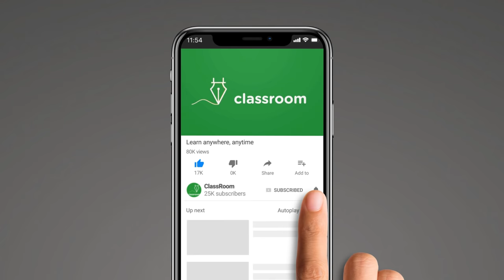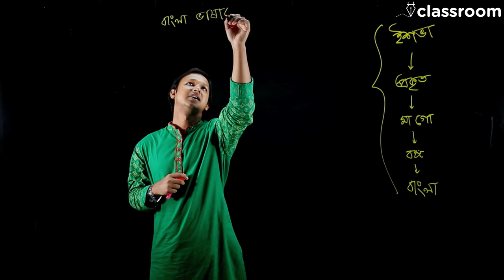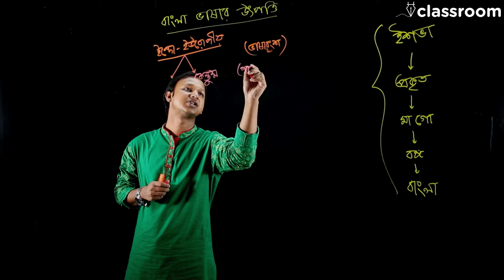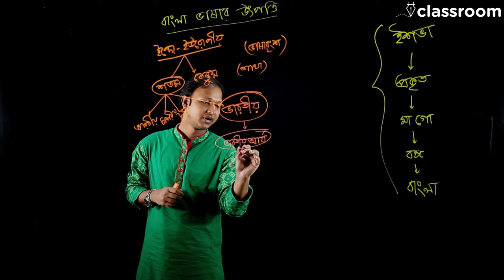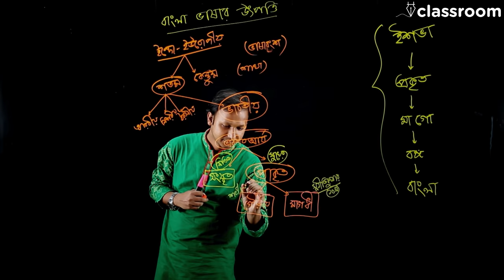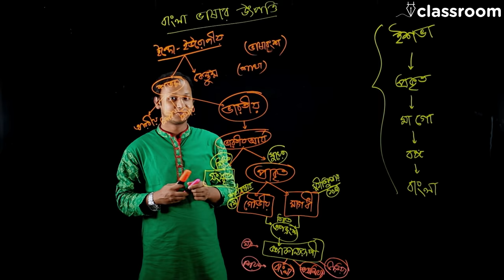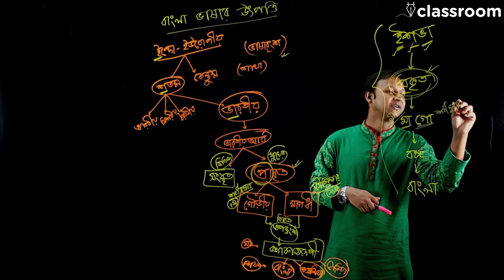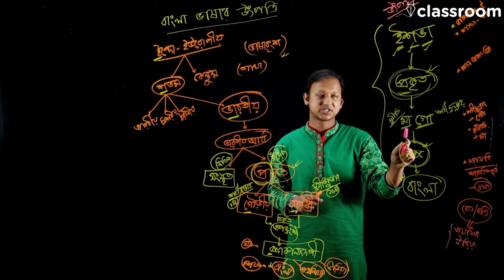Bangla Vashar Utpotti (বাংলা ভাষার উৎপত্তি) | Bangla 2nd Paper | SSC | HSC | BCS | Classroom